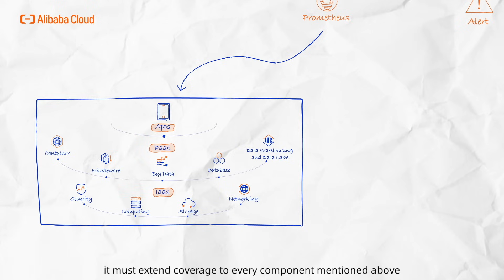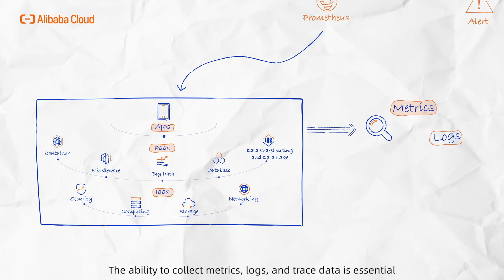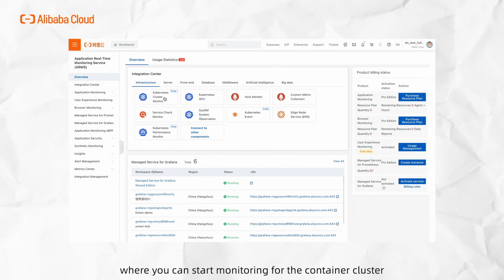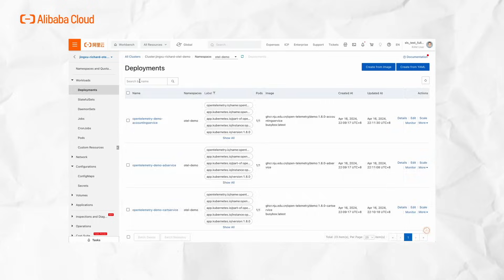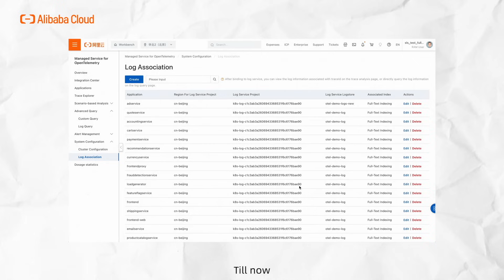Alibaba Cloud Observability | How to Monitor Application with Alibaba Cloud Observability Products?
In today's episode, we will show you how to monitor your application with Alibaba Cloud Observability products.

Welcome to CloudCraft, the ultimate series for developers aiming to navigate through the cloud's complexities, solve tough problems, and build dream projects, one cloud solution at a time. With straightforward demonstrations, we make cloud computing simpler and more efficient. Unlock your cloud toolkit here!

Alibaba Cloud Observability product line encompasses services such as Simple Log Service (SLS), CloudMonitor (CMS), and Application Real-Time Monitoring Service (ARMS), providing users with a one-stop solution for comprehensive observability. ARMS is dedicated to application performance management and user experience, ensuring the availability of application operations. Simple Log Service (SLS) efficiently collects, stores, and analyzes various log data, facilitating fault detection and business insights. As the core of infrastructure monitoring, CloudMonitor(CMS) not only covers metrics of various cloud products but also closely interacts with the aforementioned services. It achieves full-stack observability from infrastructure to application layers through unified dashboards and alerts, enabling enterprises to real-time grasp system conditions, expedite fault responses, optimize operation and maintenance efficiency, and safeguard the stable operation of digital businesses.